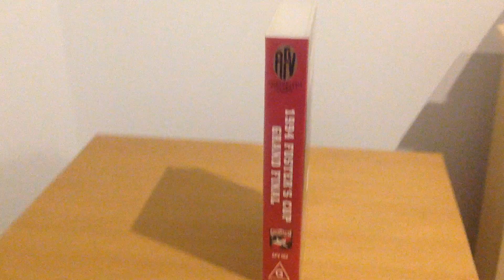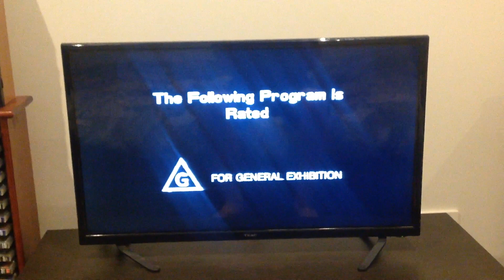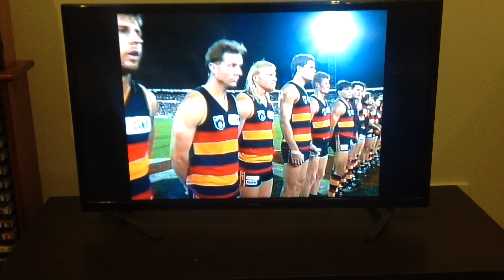VHS opening AFL Foster's Cup Grand Final 1994 Essendon vs Adelaide 1994 VHS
The Grand Final of the Foster's Cup for 1994 between Essendon and Adelaide at Waverley Park it's the Crows 1st Grand Final of any kind day or night and Essendon are looking for back to back Night Premierships they beat Richmond in 1993 can they beat the Adelaide Crows in 1994 the video has the full match with no ad breaks siren to siren plus the presentation and the victory lap from Waverley Park it’s Essendon vs Adelaide in the 1994 Foster's Cup Grand Final enjoy the video.

(1) warning
(4) AFL 1993 season highlights trailer

Commentary by Lachlan Patterson